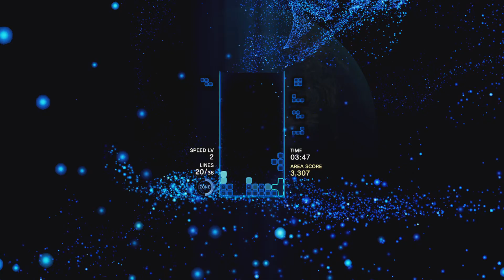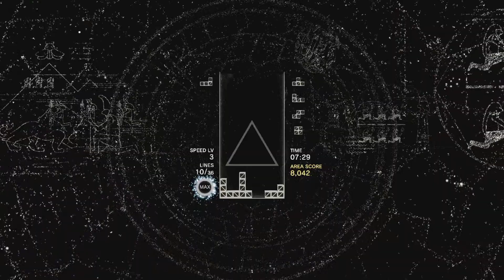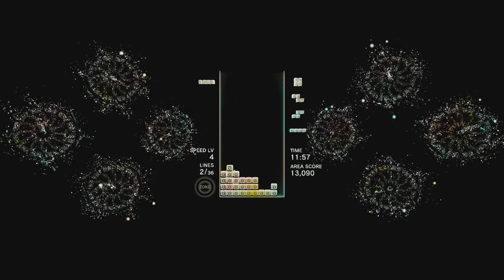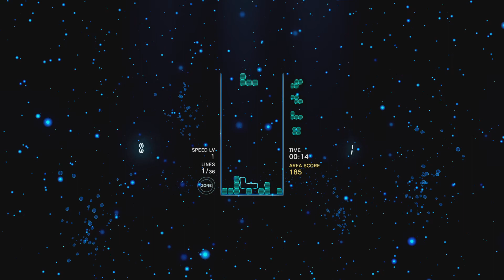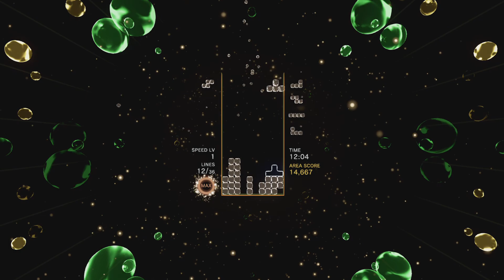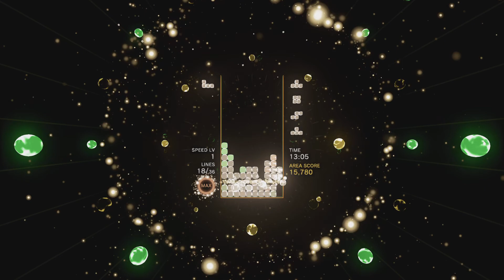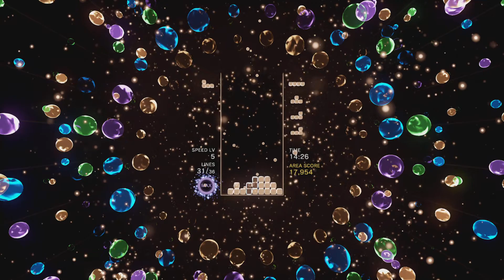Tetris Effect Connected GamePlay